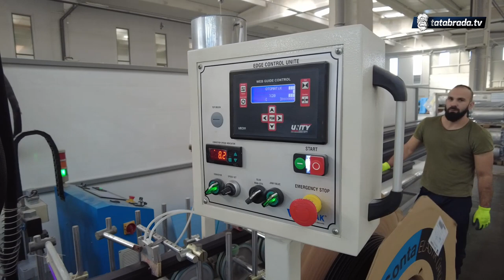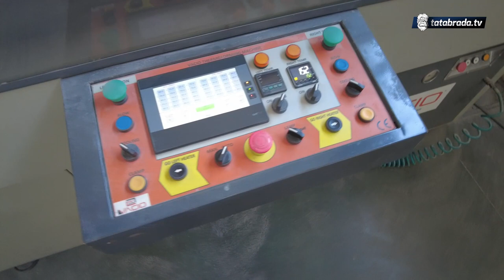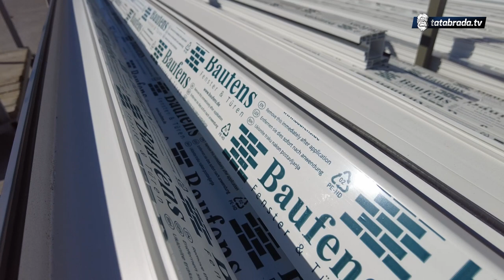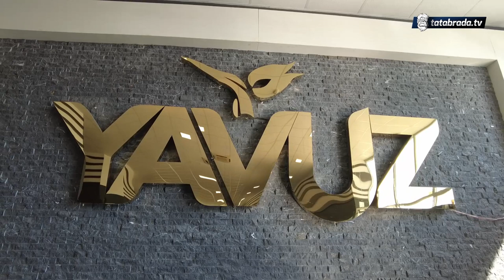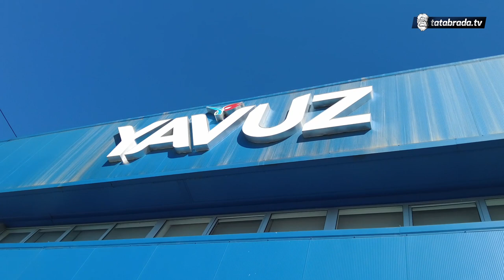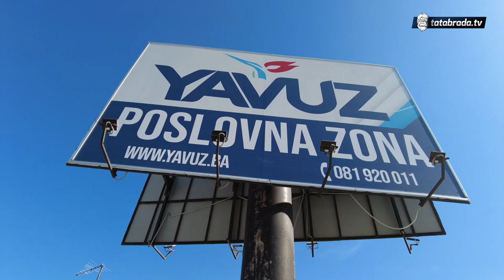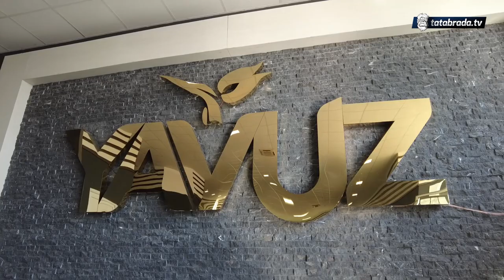Jedan radni dan Mustafe Yavuza- vlasnika Yavuz Company